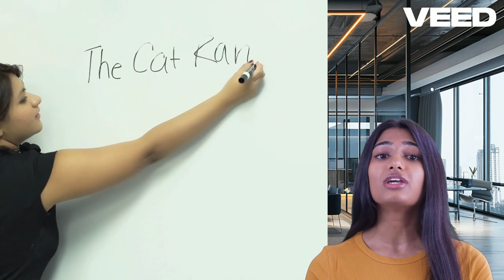आसान है अंग्रेजी ग्रामर सीखना! अंग्रेजी ग्रामर अब आपकी मुट्ठी में| Basic English Grammar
This video is to help you improve your english Reading, Speaking, Writing and Listening.